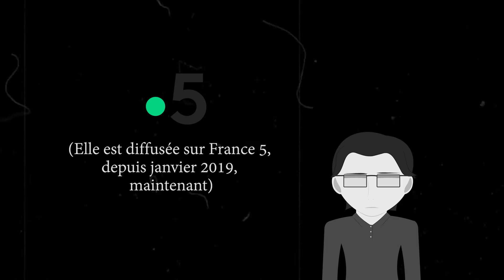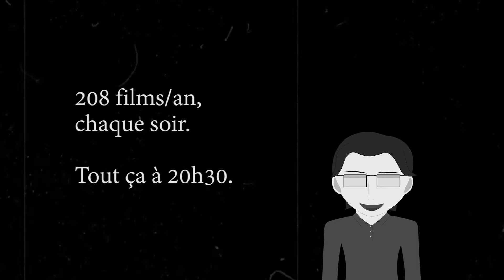Présentation Cinéma de Minuit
Le Cinéma de Minuit. Si vous (ou vos parents) regardez la télévision, ou êtes de vrais cinéphiles, vous en avez sûrement entendu parler.

Mais qu'est-ce que le Cinéma de Minuit exactement ? Comment a-t-il évolué depuis sa création ? Quel est son intérêt ? Laissez-moi vous le raconter... en 2 minutes.